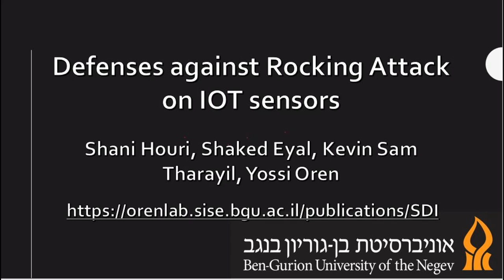Defenses against Rocking Attack on IOT sensors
Position sensors, such as the gyroscope and the magnetometer, are found in a staggering variety of devices, from smartphones and UAVs to autonomous robots. Several works have shown how adversaries can mount spoofing attacks to remotely corrupt or even completely control the outputs of these sensors. With more and more critical applications relying on sensor readings to make important decisions, defending sensors from these attacks is of prime importance.
In this work, we implemented two types of defenses against sensor spoofing attacks on sensors found on an Internet of Things (IoT) device. We first check how sensitive are the magnetometer and the gyroscope of the IOT node to acoustic attacks. Next, we implement two software-based defenses: a single sensor and sensor fusion. We demonstrated the effectiveness of our defenses by building a proof-of-concept hoverboard device with built in sensor spoofing protection.